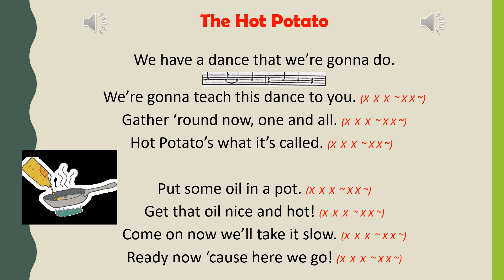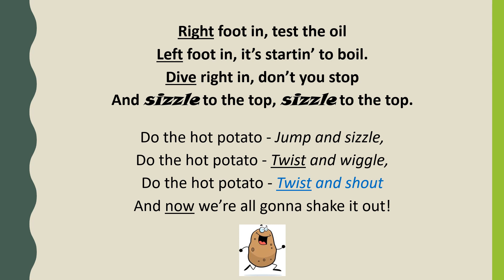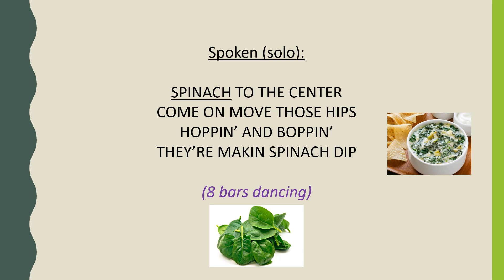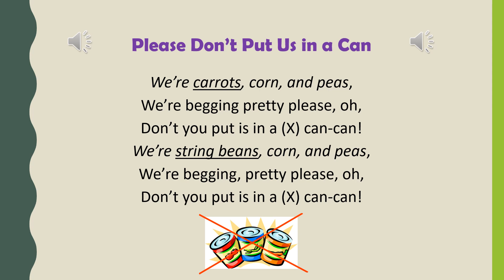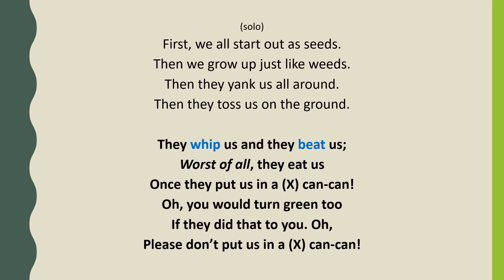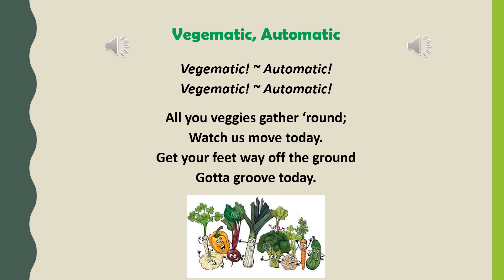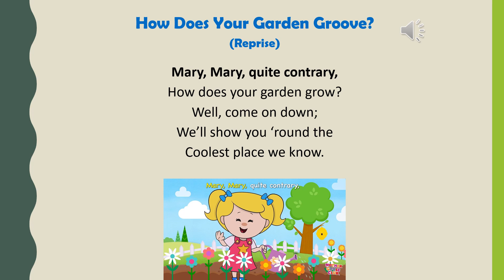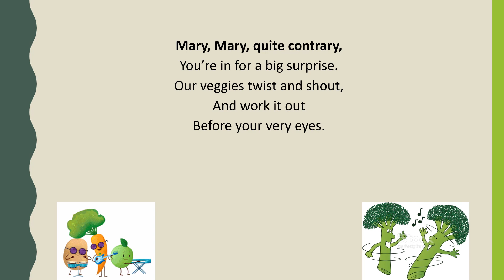"How Does Your Garden Groove?" practice video